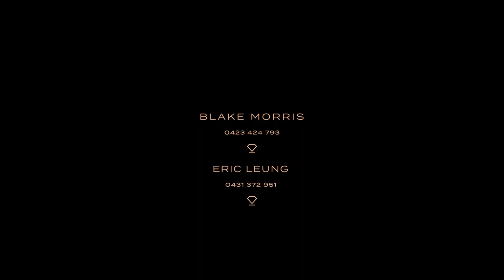Black Diamondz | 30 Peronne Avenue, Clontarf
SOLD!
Expanse, luxury & exceptional harbour outlook

With a panorama that sweeps over the waters and sands of The Spit across Middle Harbour to the North Shore, this is a stunning home in every respect. The allure of this outlook is equalled by remodelling done to the highest standards with premium finishes that provide a luxurious yet relaxed living environment. On sandstone foundations set above a tranquil street and with an immense 971sqm footprint it offers the layout flexibility to tailor the ideal family lifestyle in an idyllic setting.

Sundrenched interiors flow to broad covered veranda & views
Azure pool, broad sandstone sundeck, glass balustrades
Tiered lawns & gardens crowned by serene alfresco patio
Spacious 2-room luxe studio/retreat with designer ensuite
Modern open plan kitchen, option formal dining/home office
Zoned, ducted a/c, alarm, plantation blinds, high ceilings
Expansive main & views, north aspect serene bedrooms
Bespoke garden cabin, cellar, discreet integrated storage
High ceilings, flawless timber floors & decor, twin garage
250m to Clontarf Beach, parks, marina, harbourside walks